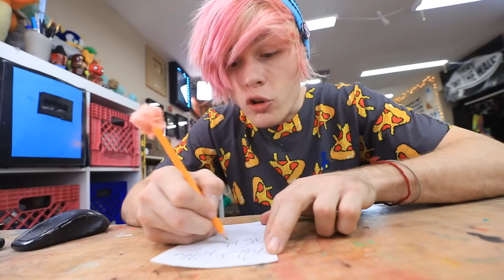Trying BEST FUNNY PRANKS ON FRIENDS -- Family Funny Prank Wars by 123 GO!